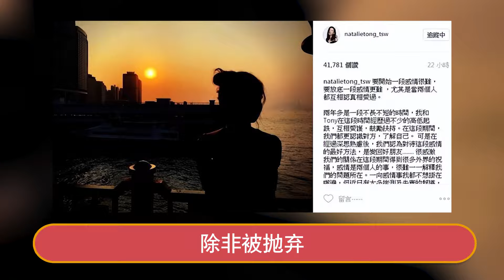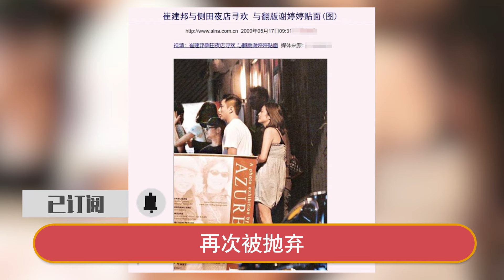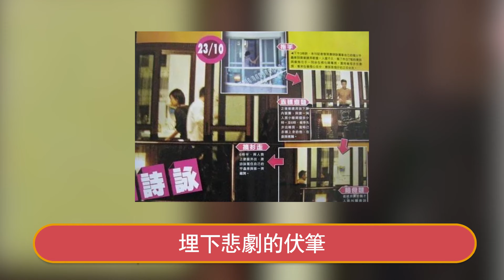得不到就毀掉！ 結婚一月，唐詩詠開始炮轟馬國明！ 3段影片怒揭“畸形兄妹情”，個個毀三觀，心疼靚湯！星娛樂